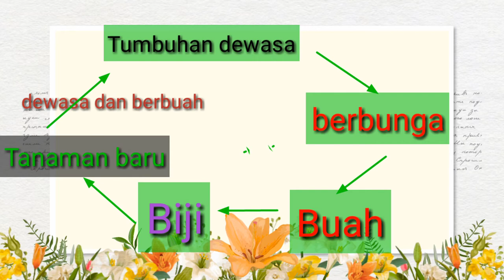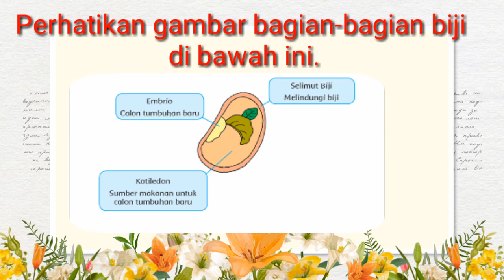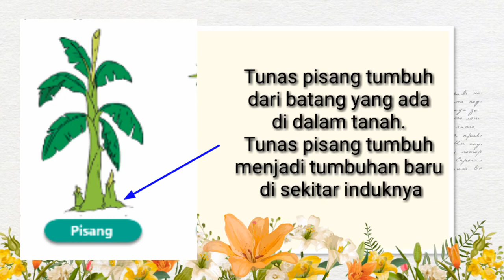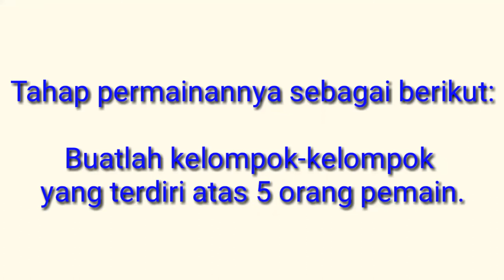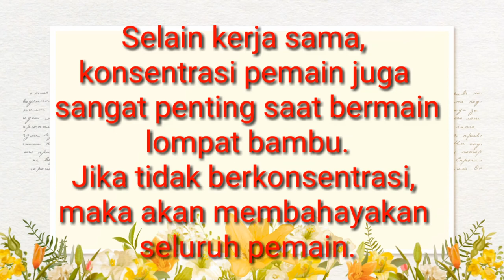kelas 3 tema 1 subtema 4 pembelajaran 2.